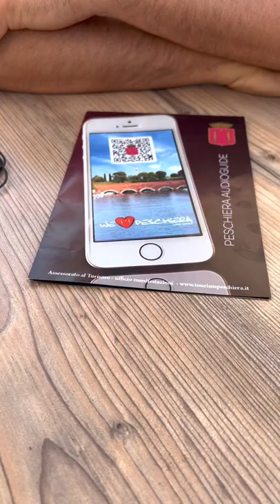"Discovery Peschiera"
Si parte alla scoperta delle 16 tabelle storiche, ci accompagnerà per questo tour Claudia, la guida turistica professionista di Peschiera del Garda.
Seguiteci su "The Storytelling Channel" per gli approfondimenti del mercoledì di Tourism Peschiera.